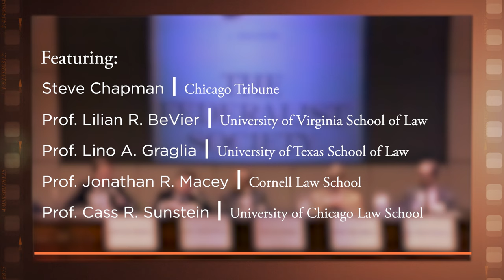1995 National Student Symposium, Constitutionalism and Originalism [Archive Collection]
On April 7-9, 1995, the Federalist Society held its fourteenth annual National Student Symposium at the Northwestern University School of Law in Chicago, Illinois. The subject of the conference was "Originalism, Democracy, and the Constitution." The second panel of the conference covered "Constitutionalism and Originalism."

Featuring:

- Moderator: Steve Chapman, Chicago Tribune

- Prof. Lilian R. BeVier, University of Virginia School of Law

- Prof. Lino A. Graglia, University of Texas School of Law

- Prof. Jonathan R. Macey, Cornell Law School

- Prof. Cass R. Sunstein, Professor of Law, University of Chicago Law School